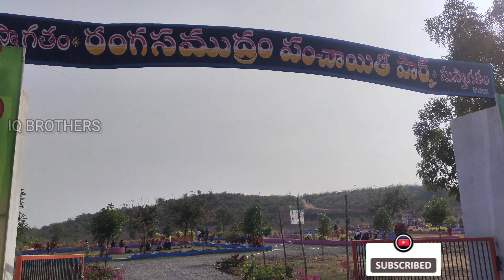పోరుమామిళ్ల రంగసముద్రం పంచాయతీ పార్కు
Porumamilla Rangasamudram panchayat park video 29 th Sunday vlog chesanu chala chala bagundi friends , meeru kuda thappaka visit cheyandi frends ,,